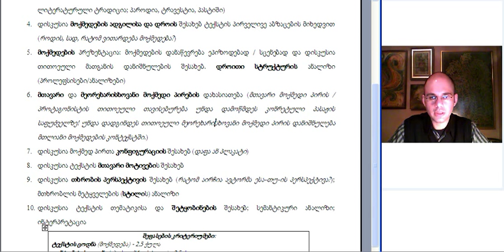ლევან ცაგარელი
გერმანულენოვანი ლიტერატურა შუა საუკუნეებში, ლექცია პირველი, ნაწილი მეორე